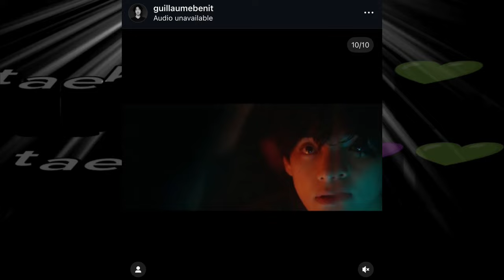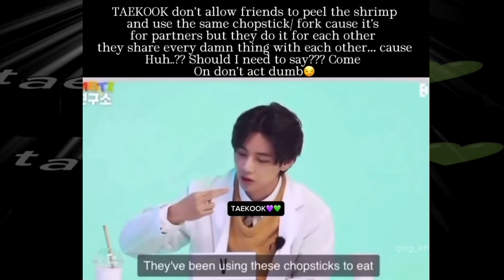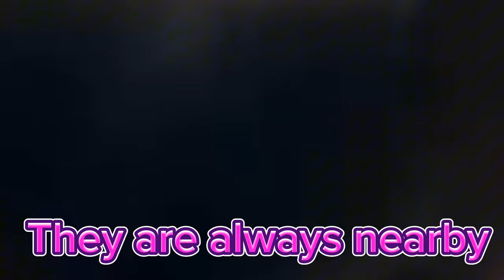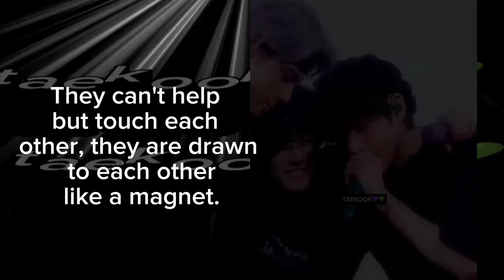Тот самый момент: скрытые знаки и реальная связь в отношениях ТаеКук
Таекук – огонь и вода. Одна душа в разных телах. Напоминает историю, которую однажды рассказала гадалка. Она утверждала: "Джонгук – это огонь, которому нужна вода, а Тэхён – вода, которой нужен огонь". В Корее такие гадания особенно популярны среди пар. Это подтверждение их судьбоносной связи, и даже Джин однажды сказал
"Вы, ребята, не можете быть вдали друг от друга."